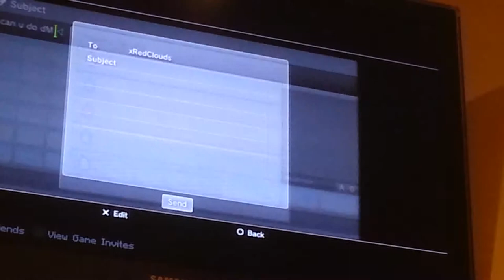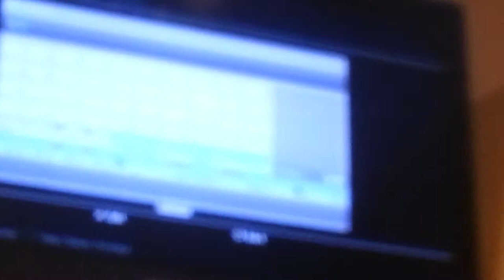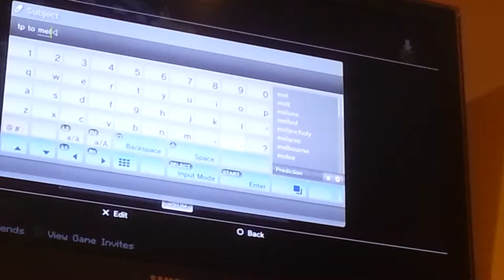Toy story HungerGamez part1